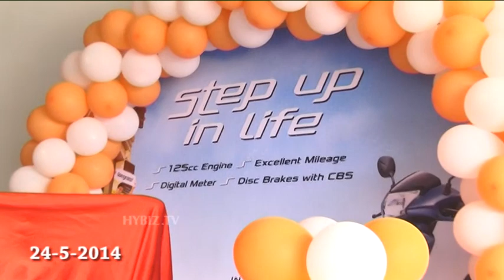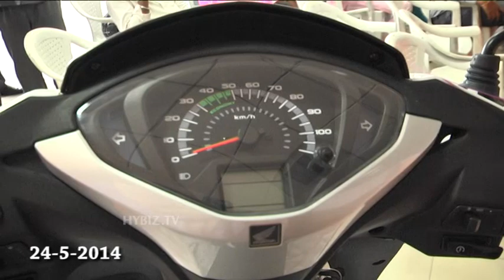Honda Activa 125CC Review Features Specs Price In India - Hybiz.tv